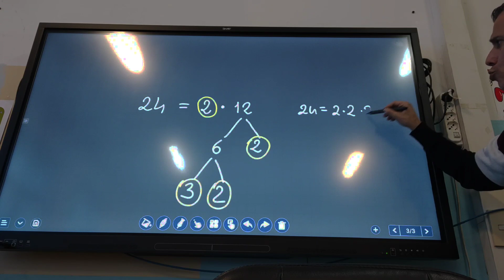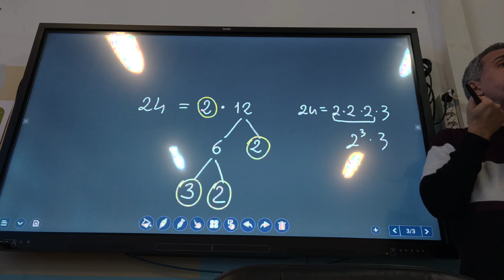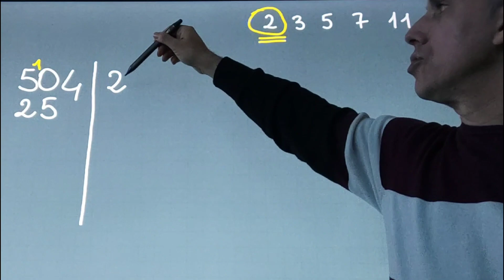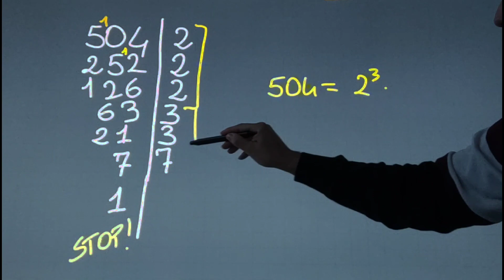La scomposizione di un numero naturale in fattori primi